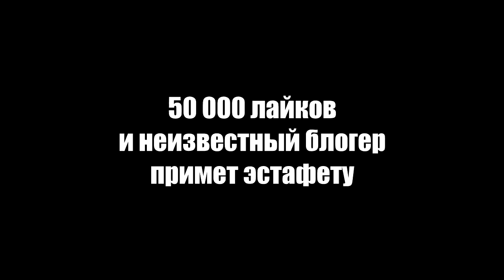Жириновский проходит Renevant | Geometry Dash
P.S. Данное видео несёт исключительно юмористический и развлекательный характер. Видео не преследует цели кого-то оскорбить или унизить.
геометри даш мем, мемы